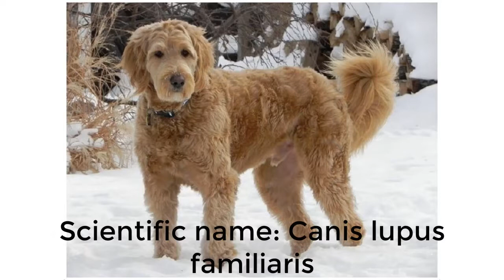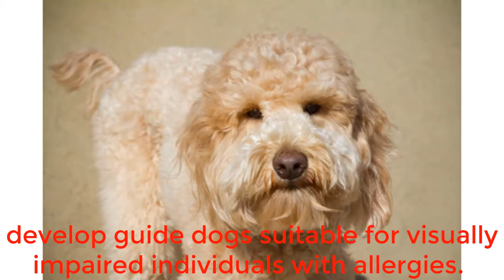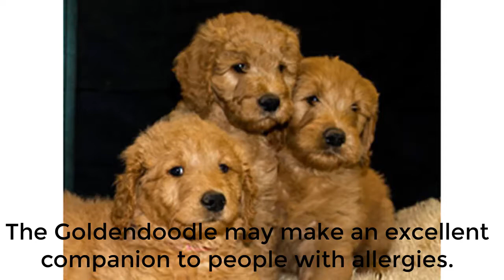All about of the Golden Doodle Dogs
he Goldendoodle is a cross-breed dog, which is obtained by breeding a Golden Retriever with a Poodle. The name, which alters "poodle" to "doodle" by analogy to "Labradoodle", was coined in 1992